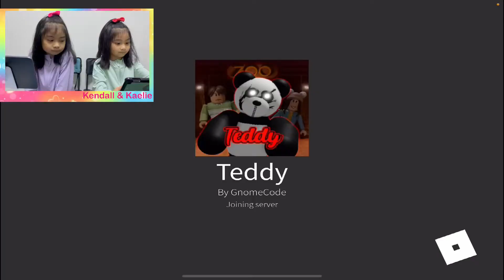We ESCAPED the scary TEDDY! Kaelie played dead.. | ROBLOX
Hello! In today's video, we will play a Teddy game chapter 4 by Gnome code. This is a game with a giant life sized cuddly teddy bear, super cute but super scary. Enjoy!

Why ROBLOX is so popular?
- It’s Free to Play
- Variety of Game Modes and Content
- A Platform for Creativity
- Big, Friendly Community
- Developers Get Rewarded for Their Work

No copyright background music: YouTube Music Library